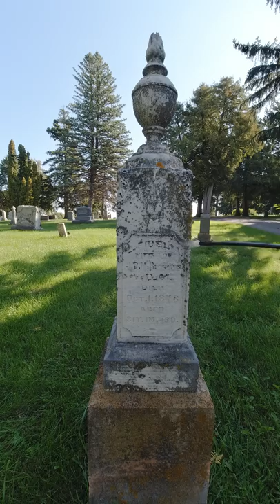L. Fidelia McReynolds and Infant Son Benoni